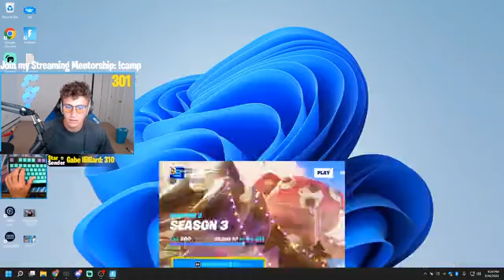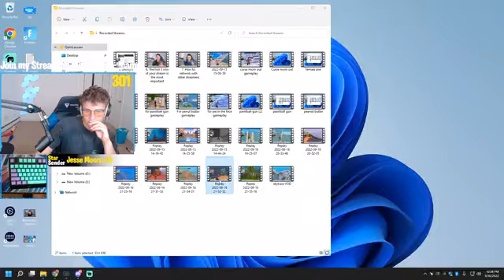SKY BASE GALORE